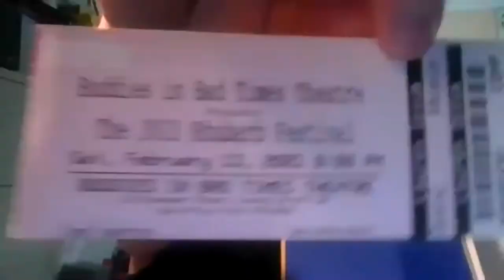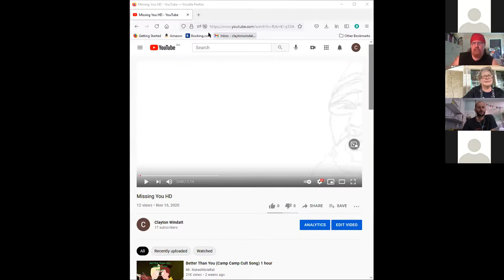Not Another Online Workshop!!! Or Digital Resources Are Plops And More Screen Time Is Super Dumps...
Everyone has an abundance of screen apathy in a world where our entire lives have become overly screen-oriented. This is before a global pandemic forced screen time to be even more centered in daily actions. Coming together through cameras, microphones and the internet as our primary connections to each other has become exhausting. As much as a summer without screens sounds amazing, how can screens be employed as tools and become less all-consuming? Using digital spaces as tools for sharing, how can collaborative explorations of space, sound and body manifest in generative ways? Can we employ technology to support each other with meaning, focusing on being present instead of passively viewing?

Facilitated by artist Clayton Windatt, NOT ANOTHER ONLINE WORKSHOP!!! is a digital act of sharing and collaborative learning where participants share life, art, and conversation. This exploration attempts to decenter technology while including it as an active component and tool for connectivity, as it was intended by design. The simple act of getting to know each other and sharing spaces digitally allows for focused social time without exhaustion, and active listening between friends and peers.

Participants in this workshop must come prepared to share in a form that they are comfortable with while understanding that the entire session is being recorded as the documentation of collaborative art. Our collective goal is to bring phones or computers through spaces, or to bring objects, bodies, and the natural world to us with these devices present. Depending on available time and the number of people attending, participants coming to this workshop must be prepared to:
share living space within your home,
find the natural world either in your urban or rural location,
bring objects of meaning to show and share visually,
share words of importance either through chat function or verbally,
enact movements of the body in your own way, and/or
communicate values in a way that represents self.
We must make an effort to be present for each other without distractions as our way of combating screen apathy. Come with ideas on how to share, knowing that you will be offered time and space to present and/or perform. Be prepared to be present and respond to others in a low-key casual digital environment where everyone participates in some way, either individually or collaboratively. The outcome will be a recorded collaborative space with contributions from many people alongside each other and the emphasis will be more about people-to-people and less about screen-to-screen.

Clayton Windatt is a curator, multi-arts performer and filmmaker living and working in Ontario. As the former Executive Director of the White Water Gallery, Aboriginal Curatorial Collective and current Executive Director of the Artist-Run Centres and Collectives Conference, Clayton has an extensive history working in Artist-Run Culture and Community Arts. Clayton maintains contracts with various governments, colleges and non-government organizations as a writer, consultant and knowledge broker negotiating between peoples, places and communities. Clayton works in/with community, design, communications, curation, performance, theatre, technology, and consulting, and is a very active artist.